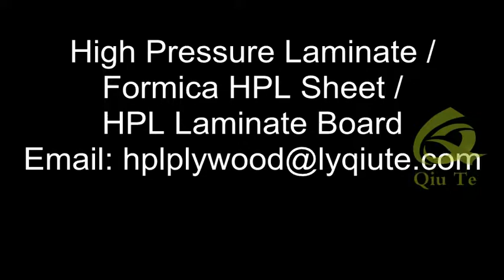How to making High Pressure Laminate? High Pressure Laminate Formica Sheet / HPL Formica Sheet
High Pressure Laminate Formica Sheet / HPL Formica Sheet / Formica Sheet/ High Pressure Laminated for KFC's Wall panels

1.   High Pressure Laminate For Interior Wall Panels or Exterior Wall Panels:

· Furniture in shop or restaurant

· kitchen or worktop

· Door top

· Kitchen cabinets

· ardrobes

· Office furniture

· Interior wall cladding in the Public transport